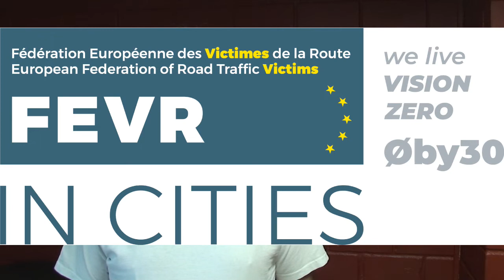Jeannot 0by30 1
Vision Zero in cities could be reached till 2030